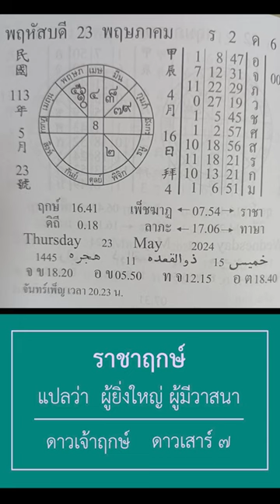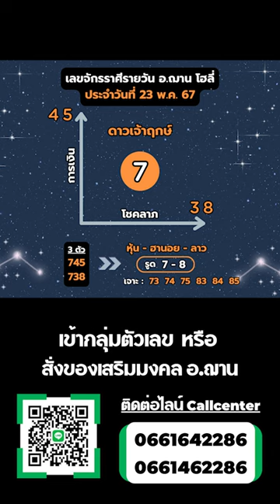เลขนำโชคจักรราศีรายวัน / ลาวพัฒนา วันที่ 23 พ.ค. 67 | อ.ฌาน โฮลี่